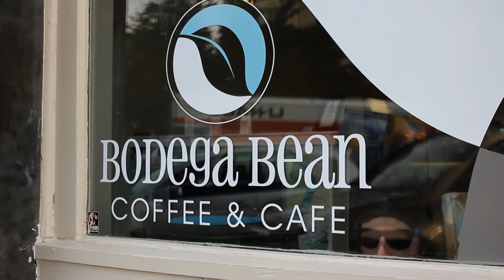urban ninja pt. ii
so stealthy